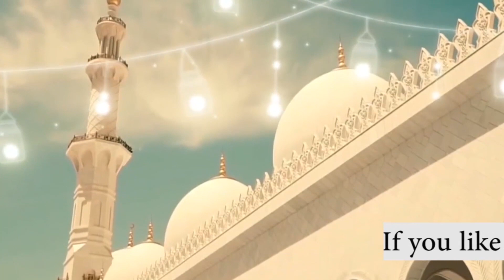Kachnar Gosht Recipe | Orchid Tree Vegetable | Ramadan Special Recipe | Harmain Family Foods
Kachnar Gosht Recipe in Urdu. Orchid Tree Vegetable Recipe. Ramadan Special Recipe By Harmain Family Foods.